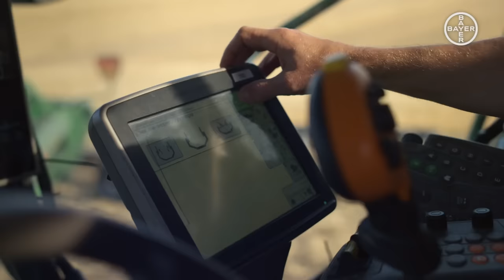Producción Sostenible de Alimentos en México: La Excelencia Agrícola de Esteban Macías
Descubre en este inspirador video cómo Esteban Macías Padilla, un experimentado ingeniero agrónomo, y otros agricultores mexicanos dedican sus vidas a la producción sostenible de alimentos. Desde el cultivo de vegetales como brócoli, coliflor y tomate hasta las técnicas avanzadas de manejo de plagas y fertilización, este video te llevará a través de cada paso del proceso agrícola. Conozca los desafíos y triunfos de la agricultura mexicana, y cómo se garantiza la calidad y la durabilidad de los productos que llegan a mercados nacionales e internacionales. Un vistazo profundo a cómo el trabajo cuidadoso, la dedicación y el respeto por la tierra se traducen en alimentos nutritivos y de alta calidad en tu mesa.